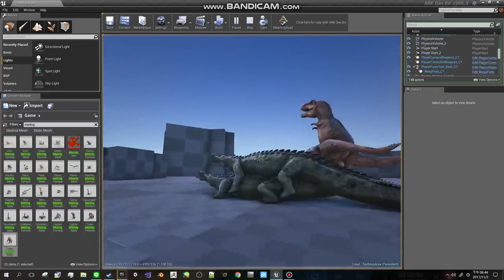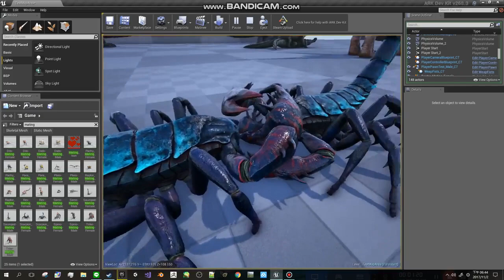vazou as animações de acasalamento removidas do ark survival ascended!! kksksksksksksksksksk